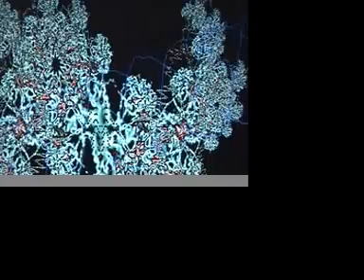Dr Who - Monsters of Zooru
My first trailer for my first film